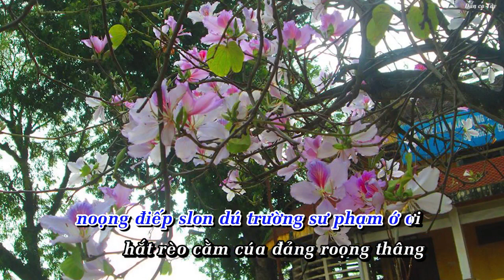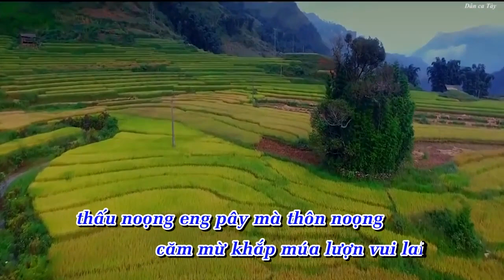[Dân ca Tày] Cân chướng bjoóc tương lai